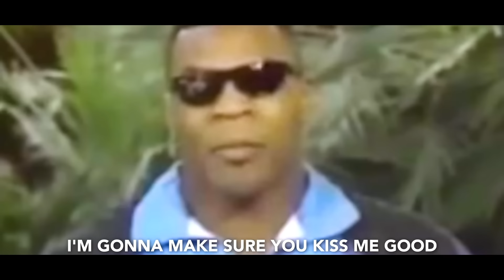Mike Tyson vs Jake Paul - The DARKEST Fight In The History Of Boxing..